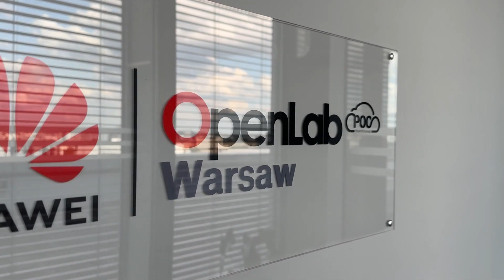Zwiedzanie serwerowni Huawei z Senetic 🌐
🌐 Łukasz Bojar - Wiceprezes w grupie Senetic, odwiedził biuro naszego partnera Huawei w Warszawie, gdzie zabiera nas na krótką wycieczkę po enterprise'owej serwerowni. Zapraszamy do oglądania!

Senetic jako Gold Distribution Partner Huawei, posiada w swojej ofercie innowacyjne rozwiązania sieciowe producenta w atrakcyjnej cenie. Dzięki naszej ścisłej współpracy z producentem jesteśmy w stanie zaoferować nie tylko szeroką ofertę urządzeń, ale również wsparcie naszych wykwalifikowanych inżynierów.
Zapraszamy do zapoznania się z portfolio rozwiązań Huawei w ofercie Senetic
Sprawdź również ofertę urządzeń sieciowych Huawei, które są kluczem do stworzenia wydajnej sieci